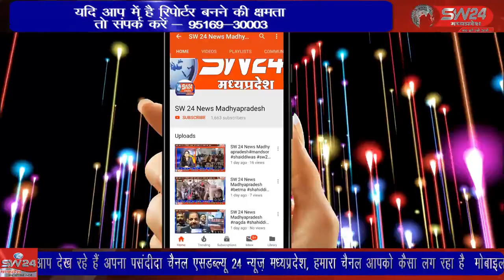SW 24 News Madhyapradesh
छापारा पुलिस ने शराब माफियाओं को क्यूं छोडा, ये बड़ा सवाल छापारा वासी कर रहें है पुलिस निरीक्षक सोरभ पटेल ने बताया कि उक्त पुरे मामले को आबकारी विभाग के अन्तर्गत किया गया है । छपारा से आरिफ मोहम्मद की रिपोर्ट